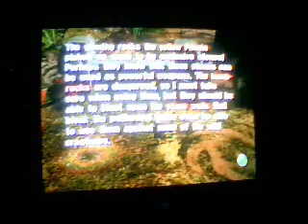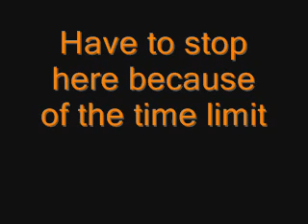Let's Play Pikmin: Day 3 part 1